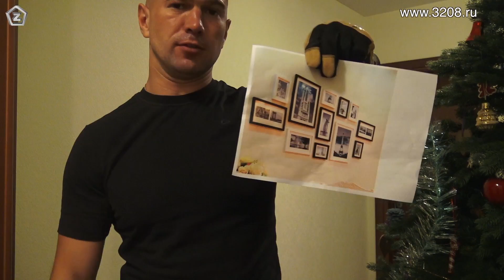КАК НЕЛЬЗЯ УКРАШАТЬ СТЕНЫ В КВАРТИРЕ? #053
Алексей Земсков расскажет, как можно украсить стены, чтобы они не пустовали. А также вы узнаете, как повесить панно из картин. Это видео будет полезно всем, кто продумывает дизайн интерьера или делает ремонт своими руками. Посмотри это видео и сделай сам!